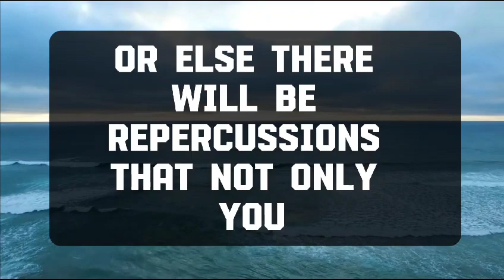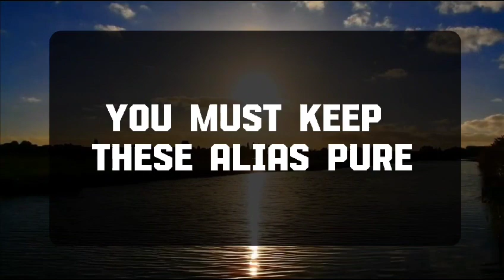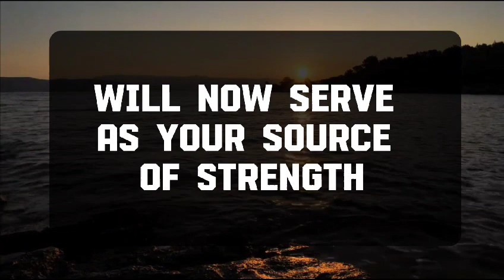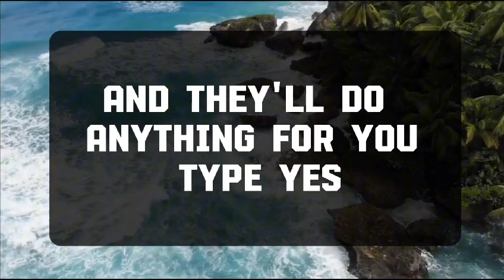💌God message: Heavenly Father, grant me Your peace .. Jesus Message✝️God Miracles illuminate